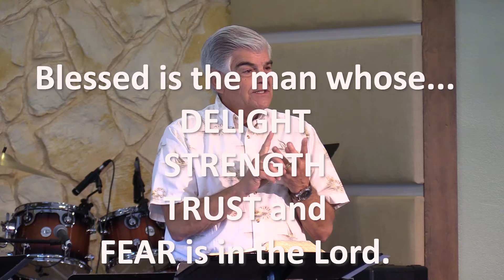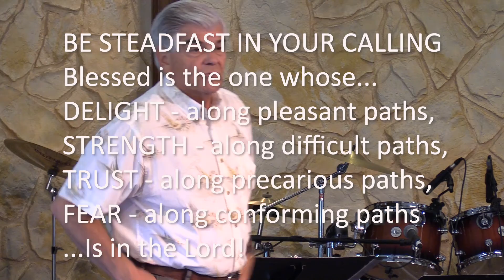1 Cor. Series #22, June 17 2018 Craig Crawshaw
June 17, 2018, Santa Barbara, CA
1 Corinthians Series - Be Steadfast in Your Calling - 1 Cor. 7:12-24
Pastor Craig Crawshaw